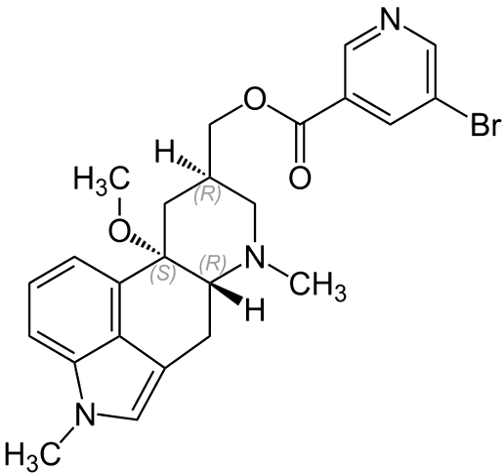Nicergoline | Wikipedia audio article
This is an audio version of the Wikipedia Article:
Nicergoline

SUMMARY
Nicergoline (INN, marketed under the trade name Sermion) is an ergot derivative used to treat senile dementia and other disorders with vascular origins. It decreases vascular resistance and increases arterial blood flow in the brain, improving the utilization of oxygen and glucose by brain cells. It has similar vasoactive properties in other areas of the body, particularly the lungs. Unlike many other ergolines, such as ergotamine, nicergoline is not associated with fibrosis It is used for vascular disorders such as cerebral thrombosis and atherosclerosis, arterial blockages in the limbs, Raynaud's disease, vascular migraines, and retinopathy.
Nicergoline has been registered in over fifty countries and has been used for more than three decades for the treatment of cognitive, affective, and behavioral disorders of older people.